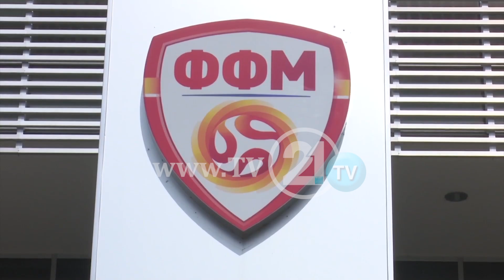Почнаа градежните работи на стадионот во Чаир, „трибината ќе се гради, паркот нема да се чепка“